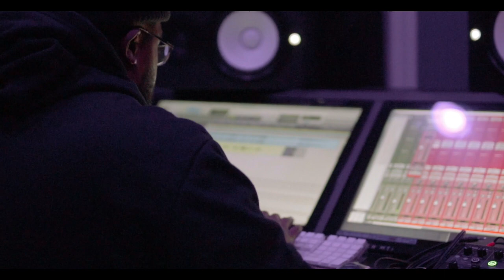GMOS "By The Way" Feat. Jon Williams & Chantae Cann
This is is the Visual of our Single By The Way Feat. Jon Williams & Chantae Cann from our upcoming album "Moonshine".